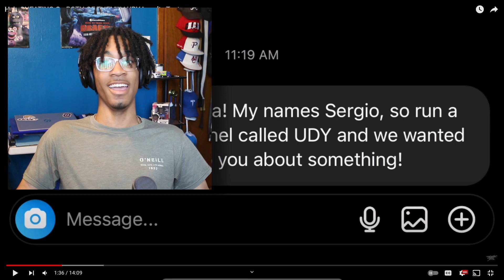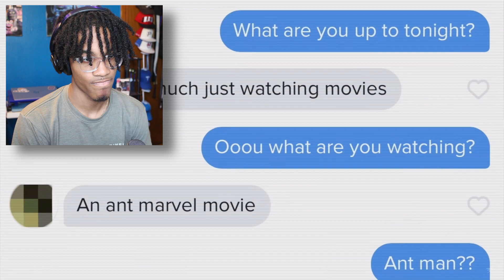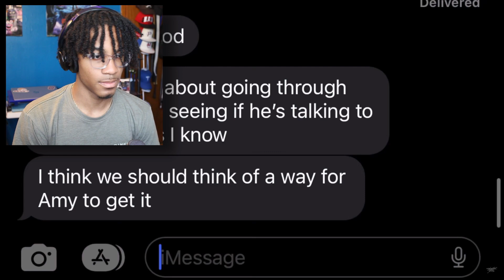His Tinder date found out he was cheating on his girlfriend!